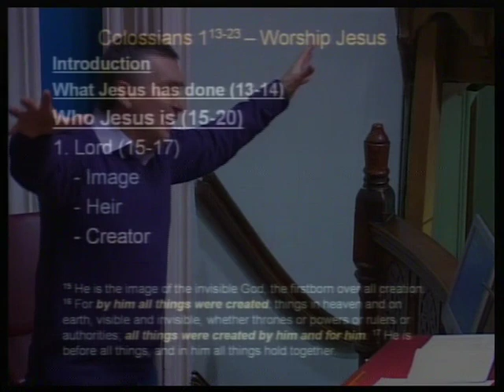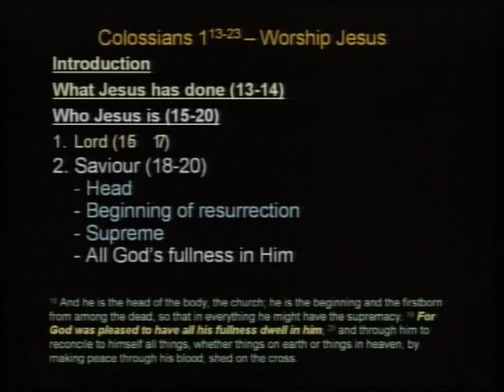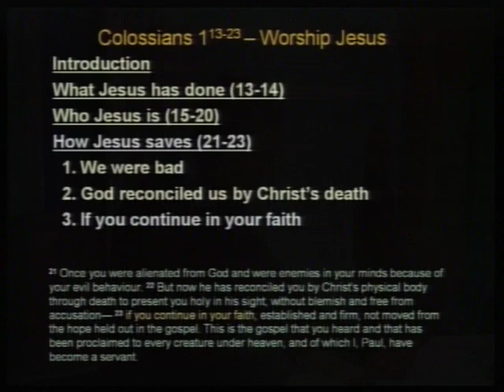Christ the Lord - Chris Kelly - Colossians 1:15-23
Evening Service: 26-Feb-12 - Colossians 1:15-23